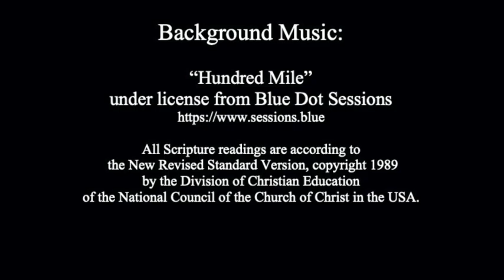Uphill Battles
A sermon on the readings for the 23rd Sunday after Pentecost, Year A:

Joshua 24:1-3a, 14-25
Psalm 78:1-7
1 Thessalonians 4:13-18
Matthew 25:1-13

The full version of this sermon was preached as a part of Sunday Morning Prayer at Holy Trinity Episcopal Church in South Bend, Indiana.